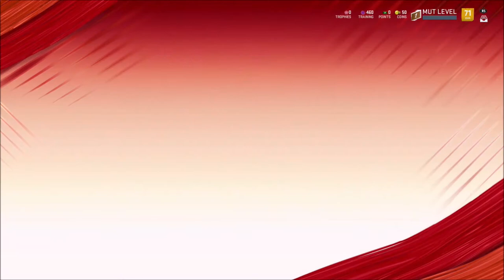Pack Openings | Welcome to Madden Ultimate Team | Madden 20 | Ep 1 | Crazy Town Gaming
Watch Jonaas Start his Madden Ultimate Team (MUT) Journey and improve his team!